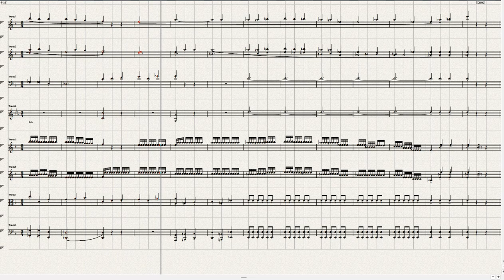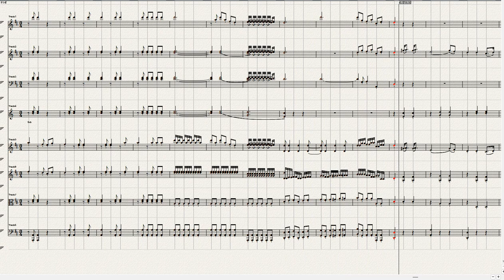Haydn Symphony No 80=1 Ver 3